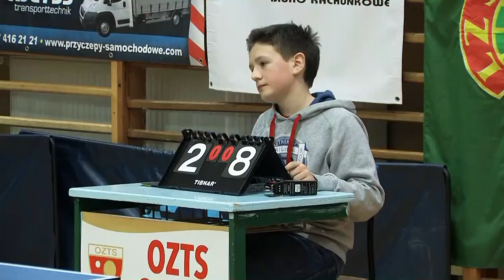Blyss Kujakowie vs Naprzód Borucin 6:4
Skrót meczu II ligi tenisa stołowego, XIX seria, II runda 2014/15